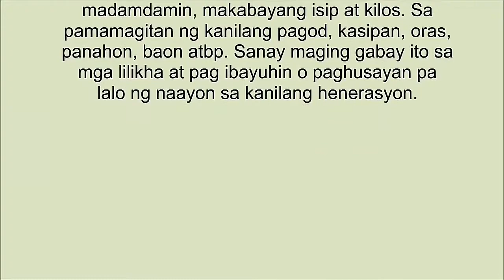23 October 2017